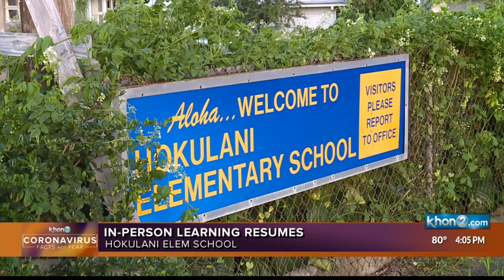Students return to classroom after spring break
The fourth quarter for public schools is the transition to normalcy that gave two options for students return to in person learning with safety measures or continue distance learning from home.